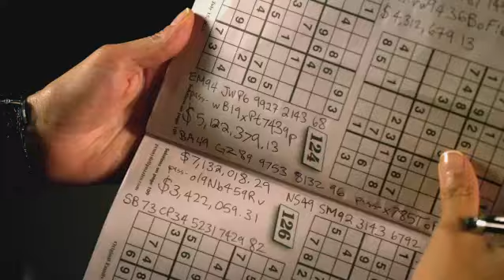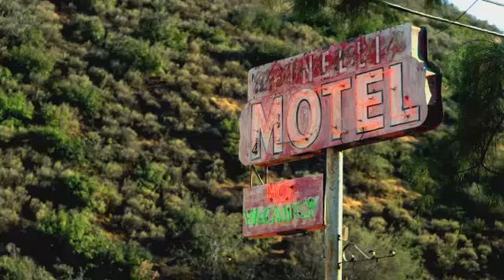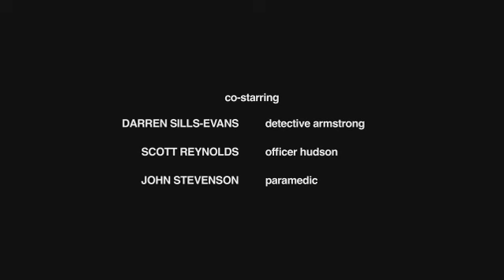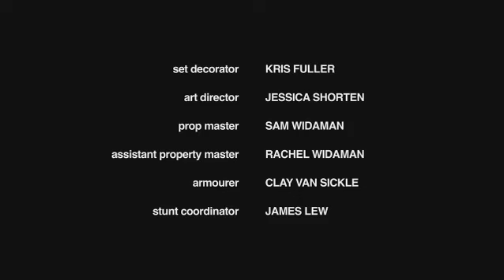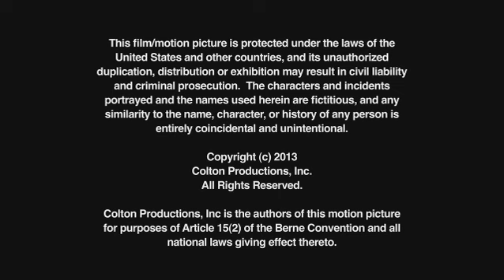Emily Osment CLEANERS Series SEASON 1 EPISODE 6 Final chapter "Till death do us part"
CLEANERS Series 2013 Official SEASON 1 FULL EPISODE 6 Final chapter "Till death do us part"

"Cleaners" new action & crime series of Emily Osment. A proposal full of adrenaline, excitement and suspense.

Starring: Emmanuelle Chriqui ("Entourage," YOU DON'T MESS WITH THE ZOHAN), Emily Osment ("Hannah Montana"), Gina Gershon (FACE/OFF), David Arquette (SCREAM, NEVER BEEN KISSED), Missi Pyle (THE ARTIST, BIG FISH), Nathan Keyes (THE KINGS OF SUMMER) and Clifton Collins Jr. (STAR TREK), among others, the series is written and directed by Paul Leyden (THE FACTORY) and produced by Full Clip Productions and Sam Worthington. The series features six half-hour episodes each.

Series Synopsis "Cleaners "
Two gorgeous young women "Roxie" (Emily Osment) & "Veronica" (Emmanuelle Chriqui) out on an errand for their boss turn out to be a team of highly trained and lethal contract killers. The job goes bad when they find a sedated 8-yr-old boy in the trunk of their car and quickly find themselves the target of their boss' client, the FBI - and even their own boss whose team of assassins is now out to eliminate them to get the valuable boy back.

ESPAÑOL:

Serie CLEANERS 2013 Temporada 1 Episodio 6 Capitulo final "Till death do us part"

"Cleaners" es la nueva serie de crimen y acción de Emily Osment. Una propuesta llena de adrenalina, emoción y suspenso.

Protagonizada por Emmanuelle Chriqui ("Entourage," YOU DON'T MESS WITH THE ZOHAN), Emily Osment ("Hannah Montana"), Gina Gershon (FACE/OFF), David Arquette (SCREAM, NEVER BEEN KISSED), Missi Pyle (THE ARTIST, BIG FISH), Nathan Keyes (THE KINGS OF SUMMER) and Clifton Collins Jr. (STAR TREK) , entre otros. La serie está escrita y dirigida por Paul Leyden (THE FACTORY) y producida por Full Clip Productions y Sam Worthington. La serie cuenta con seis episodios de media hora cada uno.

Sinopsis de la serie "Cleaners" :
Dos jóvenes mujeres hermosas "Roxie" (Emily Osment) & "Veronica" (Emmanuelle Chriqui) hacen un recado a su jefe, llegando a ser un equipo de sicarios altamente entrenados y letales. El trabajo va mal cuando encuentran un sedado niño de 8 años de edad en la maletera de su coche y rápidamente se encuentran en el blanco del cliente de su jefe, el FBI e incluso su propio jefe, cuyo equipo de asesinos tienen el objetivo de eliminarlos y consigan al chico.